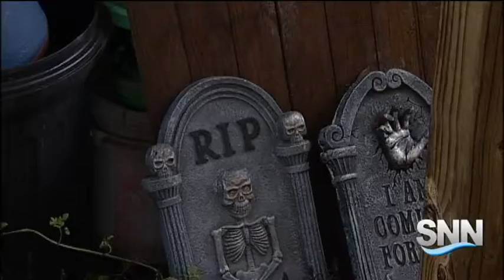SNN: The Bradenton Horror